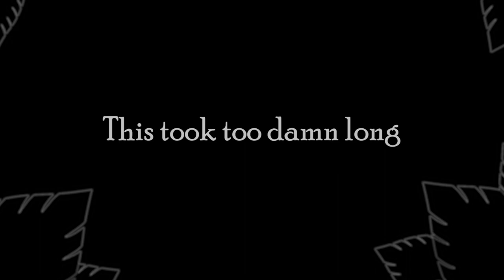♦ Before He Cheats ♦ OC PMV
Finally finished aha

Thank you both for helping me with some shots in this!

During Eliza's Confrontation, Crystal's listens to her emotions and lets them get the better of her which puts Eliza and Fire in a tight position. Regardless, she takes the opportunity to kill Eliza with the hope of FIre's approval afterward. Not surprisingly, he holds it against her. She starts to have ill feelings towards him until she finds the young kit, Espella. Similar to her mother, Eliza, Crystal wishes to get rid of her then and there but hesitates at the thought of a newfound opportunity.

➤  Program(s): Clip Studio Paint EX & Premiere Pro 2022
➤  Tablet: XP-Pen - Artist 22 Pro